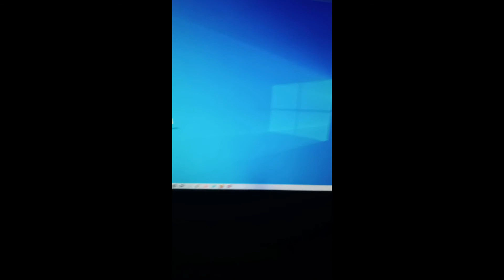Como Activar la barra de colores en Youtube En pc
en el teclado escriben este codigo: AWESOME